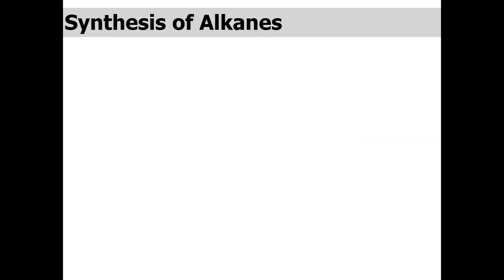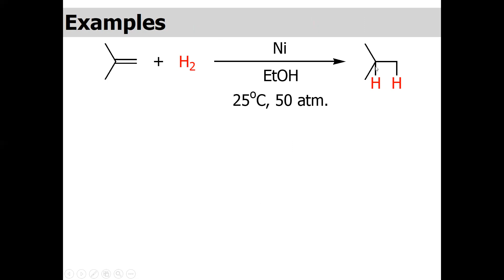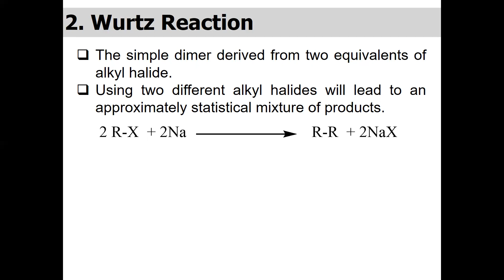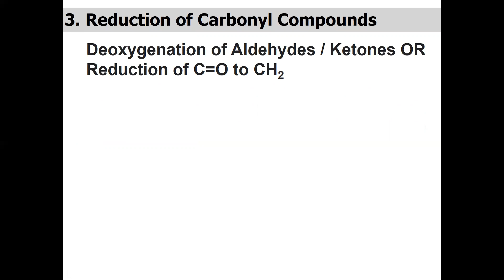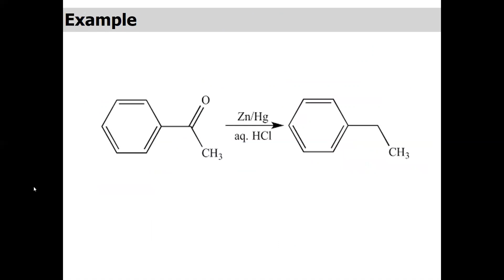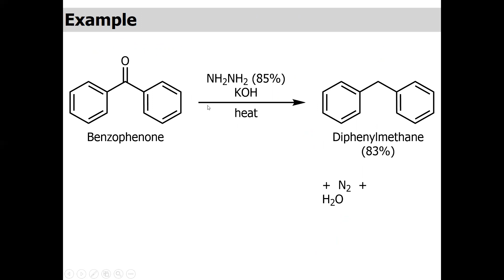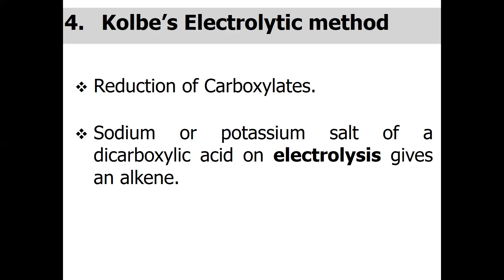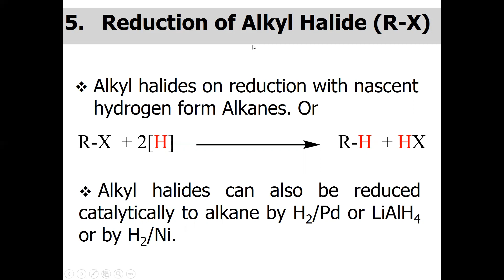Synthesis of Alkanes (Urdu)